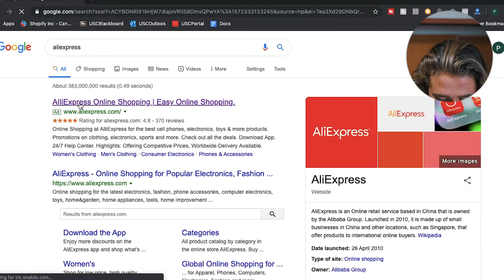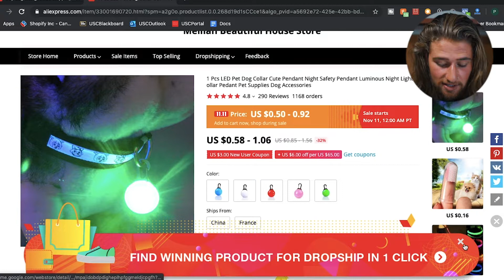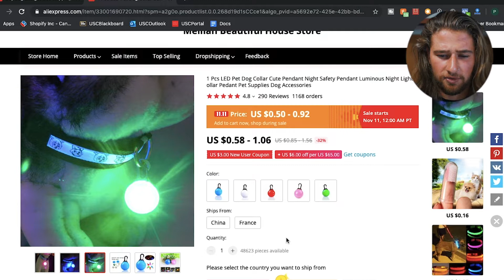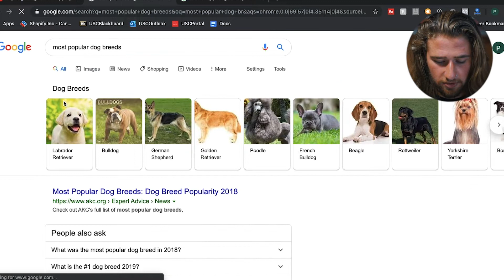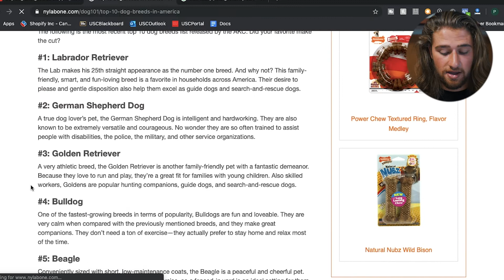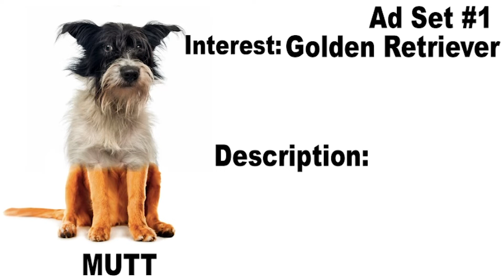HOW I USE FEAR TO GENERATE MORE SALES ON MY SHOPIFY STORE! (HALLOWEEN EDITION DROPSHIPPING 2020!)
Happy spooky season everyone! Today I wanted to share with you my method on how to improve conversions in your Shopify Dropshipping store.

This is a proven 2020 strategy that will help you boost sales and make you stick out from the competition.

Lumix G7
Cheap F1.7 Lens
LED Light
SD Card
External Hardrive
Camera Backpack

Stay Creative.